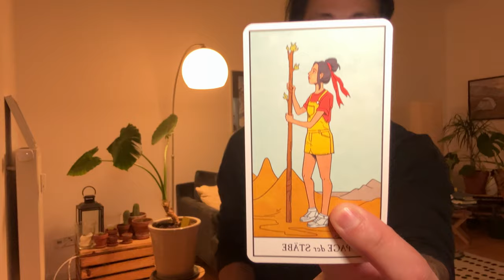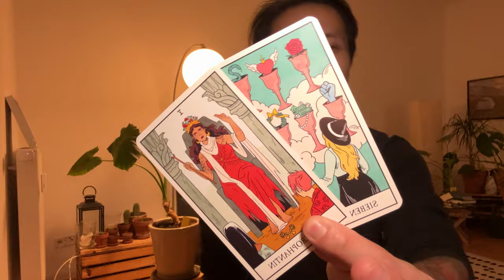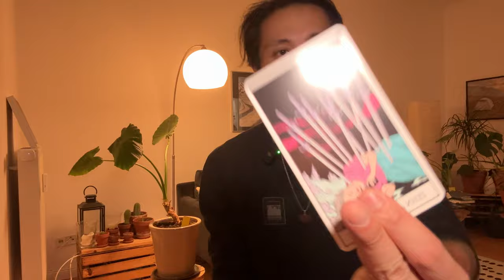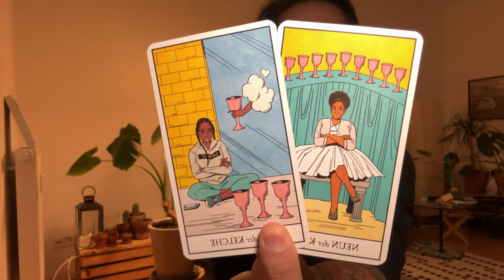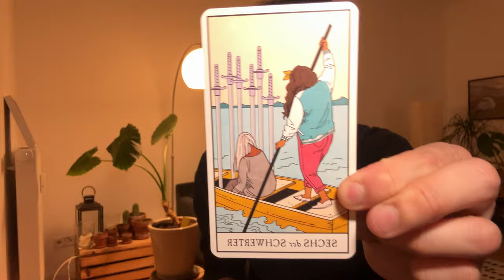Taurus ♉️ - Since You've Been Gone -- They Have Fallen In Love With You Taurus!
This is a general love reading for Taurus Sun, Moon, Rising, and Venus signs for February 2024, "What Are Their Feelings And Intentions?".